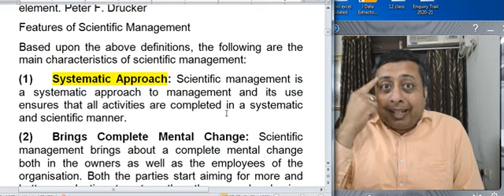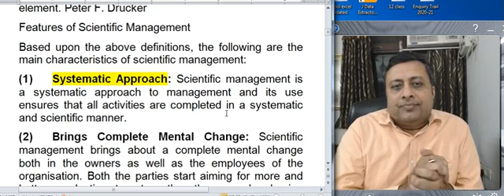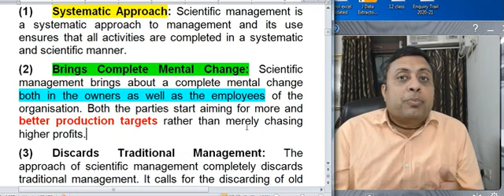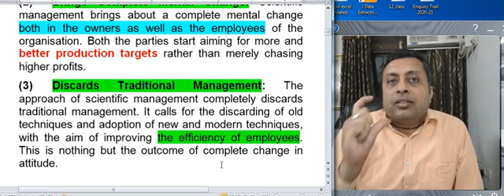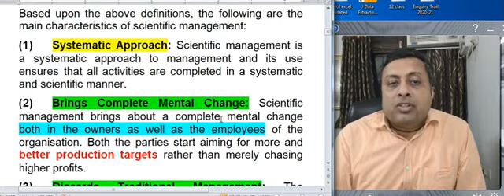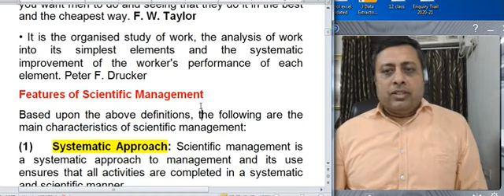Business Studies 12.2.22 Features of Scientific Management | CS Neeraj Gupta | NGPA Classes